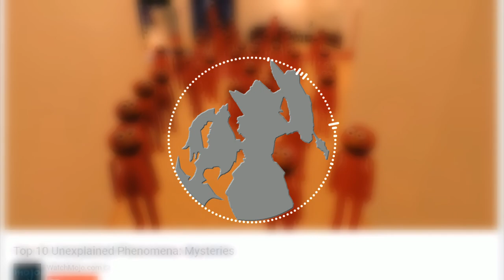[Music] DJ Flying Taco - I don't even know (Sebb Remix)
Almost a hundered subscirbers after Arpeggios in Space, it's my time to do a dank remix of Taco's stuff.